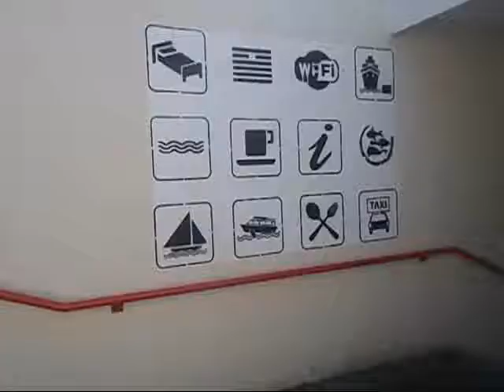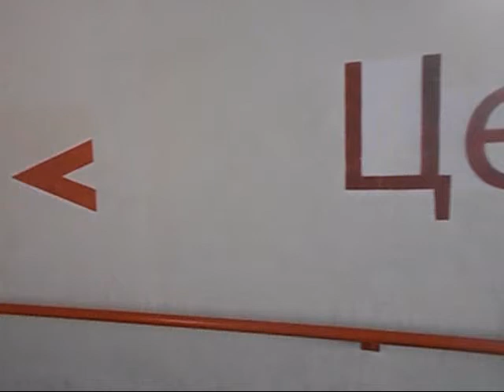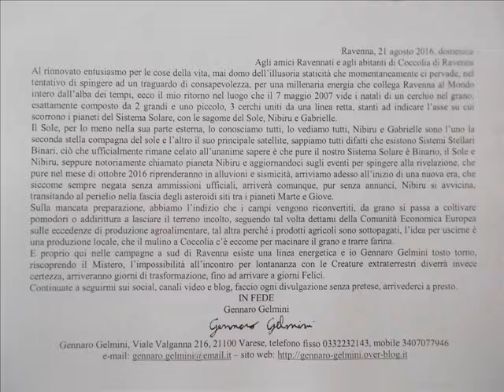Linea Energetica Esoterica Adriatica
Esistono tracce esoteriche in linee virtuali, una tra Rimini e Ravenna in Italia, by Gennaro Gelmini sulle tracce dell'esoterismo. There are traces esoteric in virtual lines, between Rimini and Ravenna in Italy, by Gennaro Gelmini, on esoterism tracks.